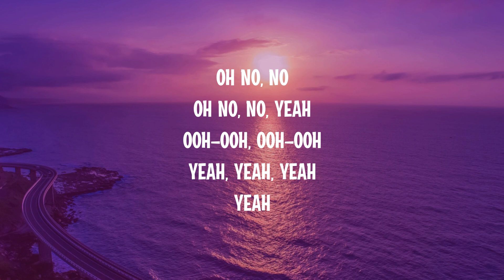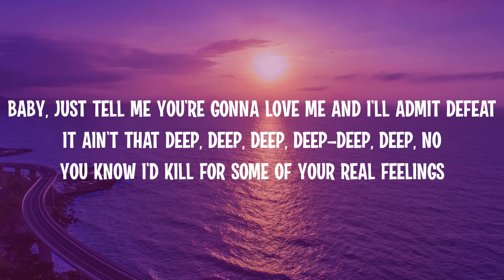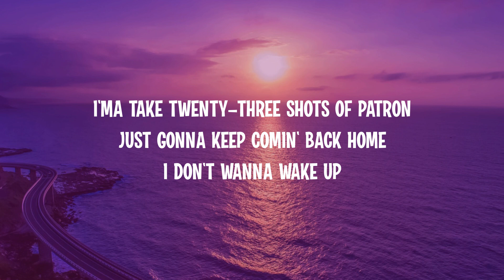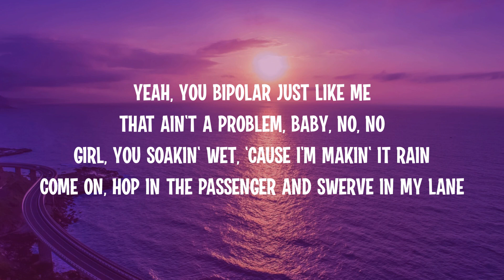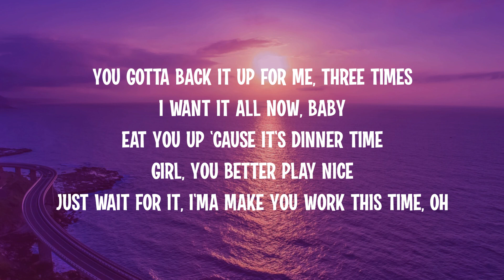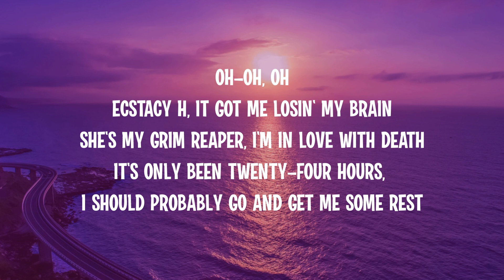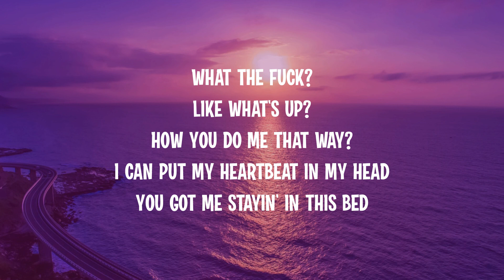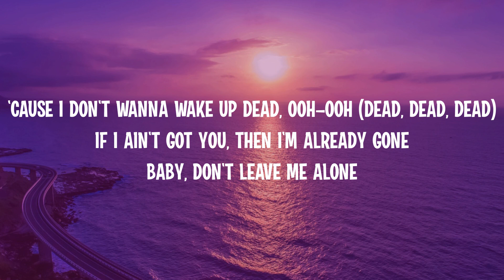T Pain ft. Chris Brown - Wake Up Dead (Lyrics)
Song name: T Pain ft. Chris Brown - Wake Up Dead (Lyrics)